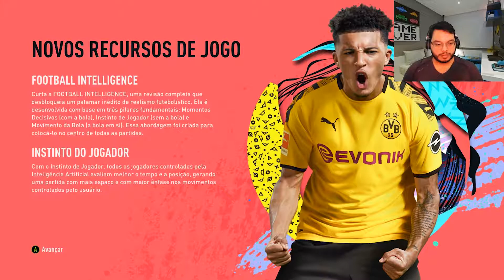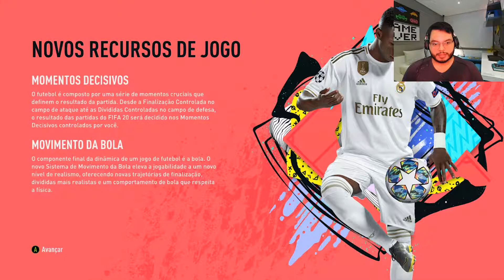DEMO FIFA 20 NOVIDADES e MODOS DE JOGO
Rafa mito na área! trazendo as NOVIDADES do Jogo DEMO FIFA 20 para o PC, XBOX e Playstation

criação, edição, planejamento e entendimento da plataforma youtube como SEO

Configurações PC

Windows 10
Processador: intel i7 8700
Memoria ram: 32 Gb 2666 Mhz
Graphic card: nvidia gtx 1070 8gb

PS4, PC, XBOXONE, FIFA,FIFA20